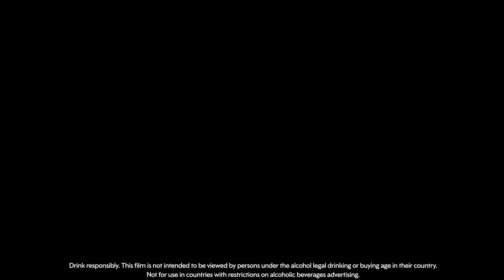Hennessy V.S. Les Twins Cognac